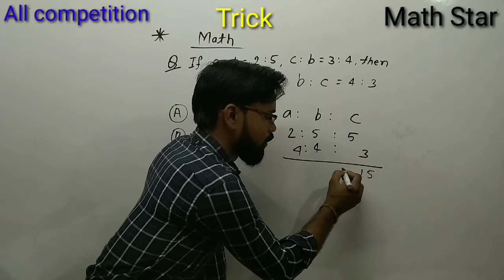Ratio short trick by Sunil Sir || SSC CGL MTS CHSL math || Railway NTPC group-D || math Star